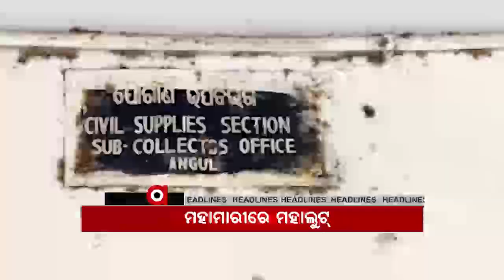4pm Headlines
4pm Headlines